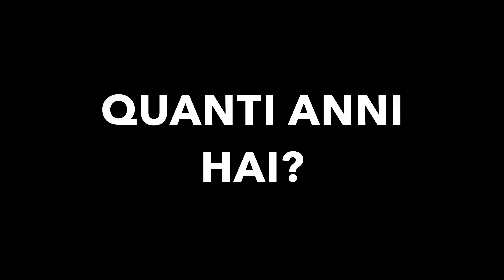⚽️☠️Ho TROVATO un PALLONE SCOMPARSO 15 anni fa!! ECCO COME È DIVENTATO *emozionato*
PROFILO INSTAGRAM